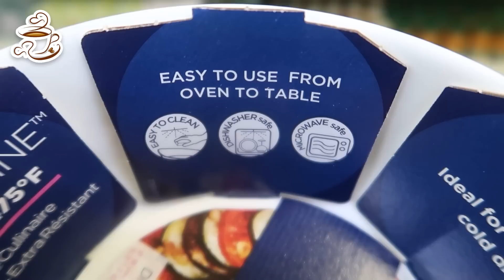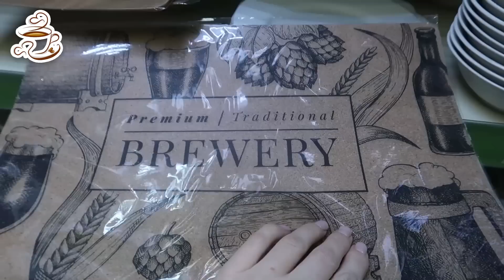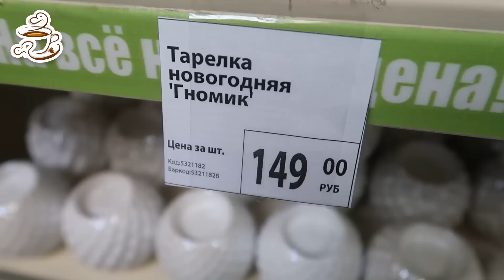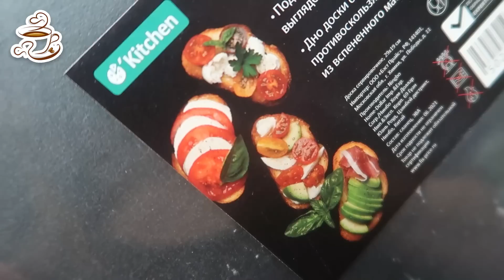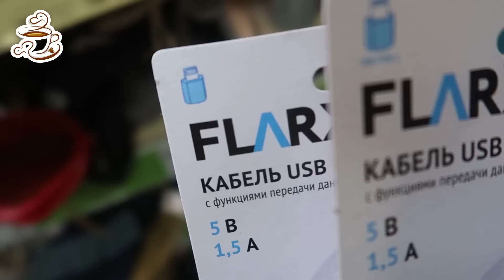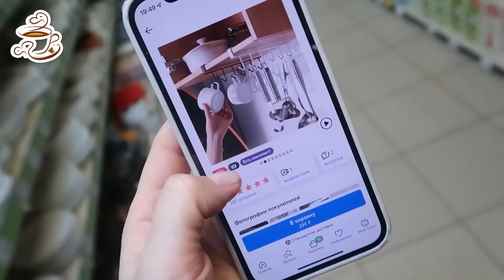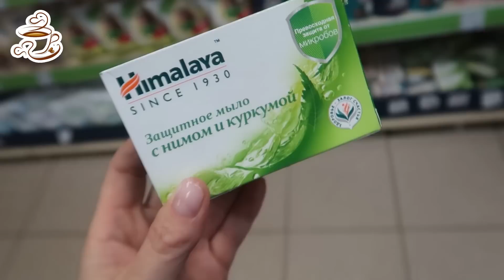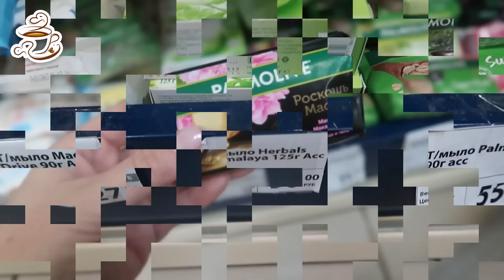💚ФИКС ПРАЙС ОТРЫВАЮТ С РУКАМИ 🤩ПРИВЕЗЛИ ТАК ПРИВЕЗЛИ ❤️ЛУЧШИЕ НОВИНКИ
Всем большой привет😘! Сегодня сделаю обзор новинок из магазина Фикс Прайс. ОКТЯБРЬ 2021😻. Новинки Fix Price 2021. Обзор цен. Видео из магазина Фикс Прайс.